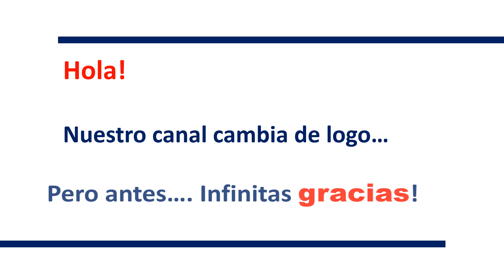Nuevo logo del canal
Hola, me place saludarlos y bienvenidos a este nuevo tema.

Conozca el nuevo logo del canal

Recomendados

👉 Cómo calcular el porcentaje de Ganancia en Excel Rápido y fácil

Video creado por Clicyver

Visita mi canal @FinanzasPositivas y @NivelFinanzas

¿Qué tema te gustaría ver este canal? Comenta